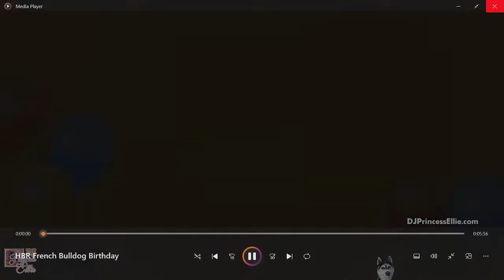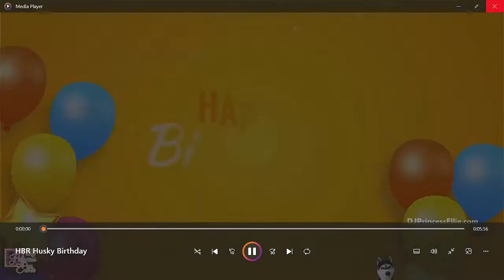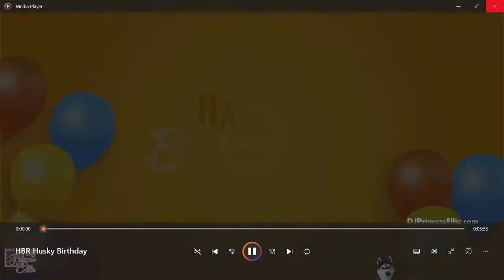Puppy Dog Birthday Pals Chihuahua + Husky + Bulldogs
💿Albums: Happy Birthday Remix - Greatest Hits

📫 Postal Mail: 📫 Want to send me something via postal mail? Please fill out this form for approval first! Thank you!